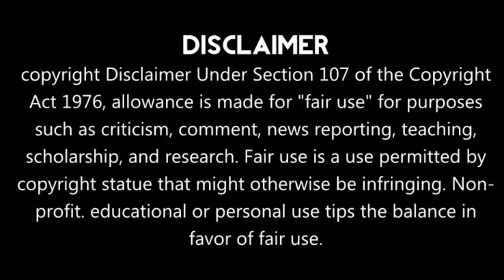Part-1 My Sassy Princess:Cinderella Thai drama हिन्दीं Explaintion Love❤Traingle Thai Drama in hindi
GMM One

Part 2:
Part 3:
Part 4:
Part 5:
Part 6:
Part 7:
Part 8:

Drama name: My Sassy Princess: Cinderella (2022)

Native Title:  My Sassy Princess เจ้าหญิง 2022 ตอน ซินเดอเรลล่า

Also Known As: My Sassy Princess Series: The Glass Slippers , My Sassy Princess: The Glass Slippers

Introduction:

A re-imagination of the classic tale "Cinderella" in the modern society.
Meet the new "Cinderella", who doesn't wait for the Fairy Godmother to make her wishes come true. Even though the difficult and needy life, she will find the way by herself. She changes her appearance, wears glass slippers and starts chasing for the heart of "The Wealthy Prince". Even if the glass slippers are tight and pinching her feet, when the goal is money, she will defeat it!

Hello everyone...

Tags,

► Stating Video Song
Song Name :- Love Mashup NCS Song Hindi NonStop || No Copyright Songs Hindi || Love Song || @MUSIC WORLD

Credit Owner :- MUSIC WORLD